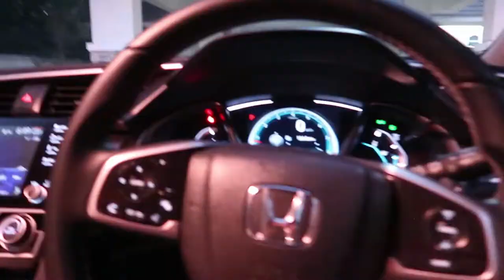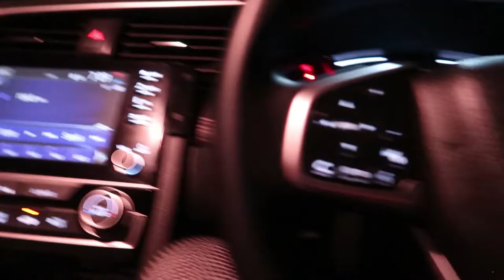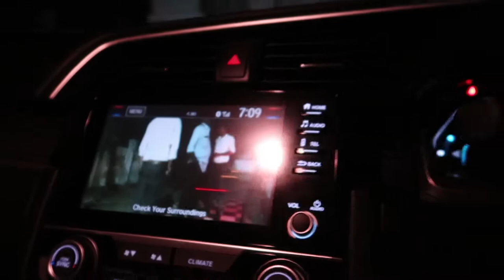പുതിയ HONDA CIVIC എത്തി മക്കളെ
Testing out all new honda civic